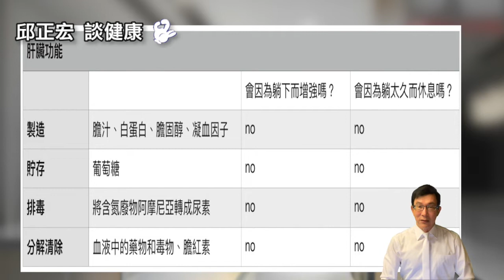側躺不能增加肝臟血流，吃飽躺下，只有更肥！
日本醫師野村喜重郎的騙局，躺著無助減肥

吃飽後消化道血流增加，營養素大量進入肝臟，本來肝臟的代謝就會增加。代謝增加是會了將葡糖糖主存起來，工作量加大的關係，不是為了分解身上的脂肪。
躺下可以改變血流回流心臟的血量，但是很輕微。肝臟的血流主要是由神經和血壓調控，姿勢的改變影響極為，就算增加一點肝臟的血流量，也不能藉由肝臟血流增加而幫助脂肪燃燒。
靠姿勢改變肝臟的血流是無稽之談，躺太久肝臟會休息更是沒有科學根據。

WeChat id=“gsclinic"

0:00 影片開始
0:56 肝臟代謝變好能幫助減肥？
02:46 躺下能幫助肝臟血流增加？
04:08 真正能讓代謝變好的方法